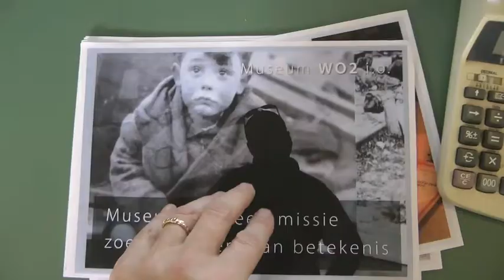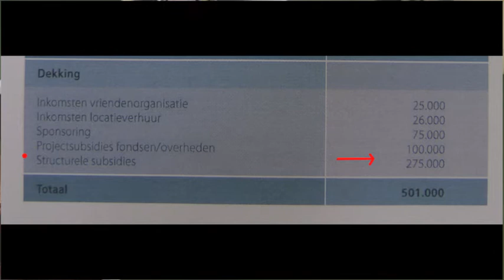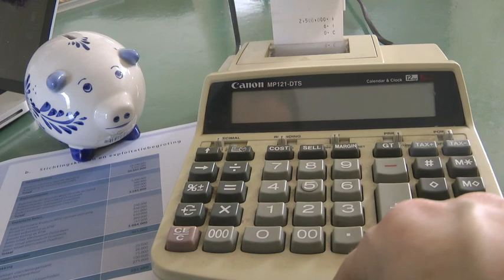Veteranenrekenen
Het kostenplaatje voor het oorlogsmuseum WO2 plan in Nijmegen rammelt aan alle kanten. Ik heb het voor u nagerekend. Rekent u mee? Op een begroting van ruim 30 miljoen weten ze nu al dat er een structureel tekort op jaarbasis is van 275.000 euro. En dat niet alleen.